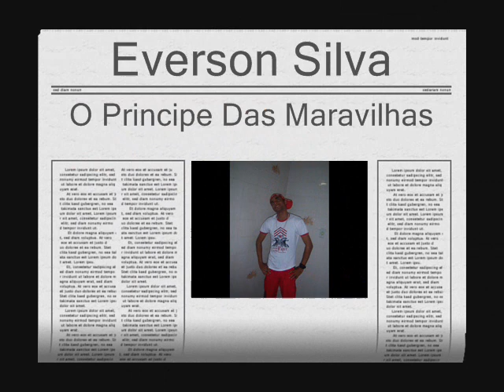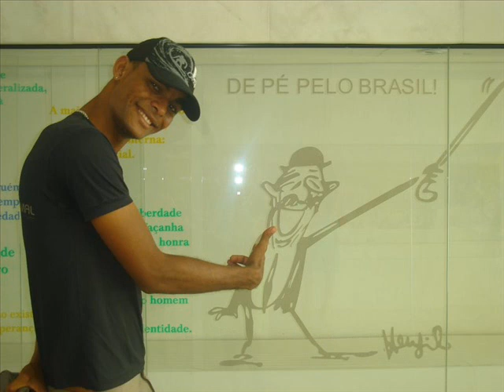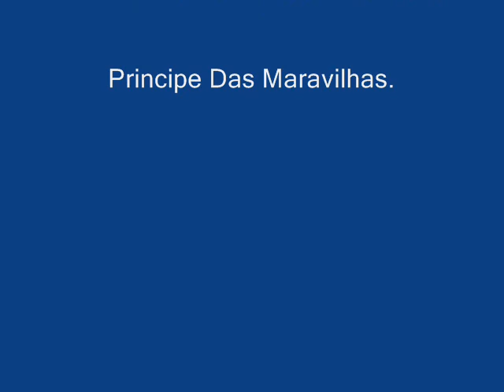Everson Silva O Principe Das Maravilhas...